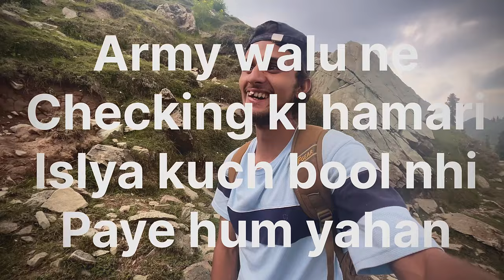Journey Through the Jungle |Finding Nature’s Sweetest Secrets | vlog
Journey Through the Jungle |Finding Nature’s Sweetest Secrets

Wild Fruit Safari Tasting Nature’s Hidden Gems. And Tropical Treasure Hunt Exploring Unique Fruits in the Jungle

This place not have a explore
Because this place one of the beautiful hidden gems mini Kashmir or switerland